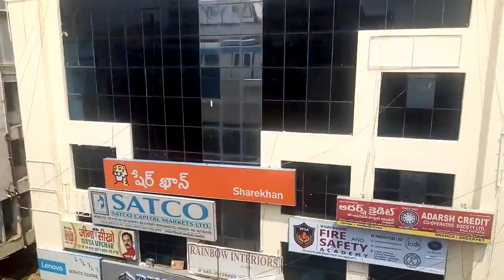Hyderabad Metro - Ameerpet to Begumpet Left Side.mp4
Hyderabad Metro - Ameerpet to Begumpet Left Side.